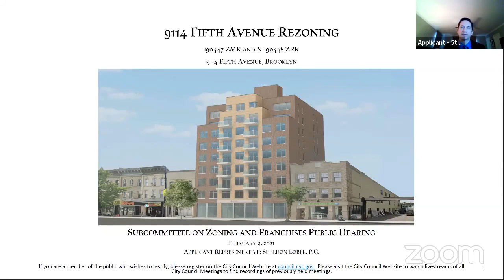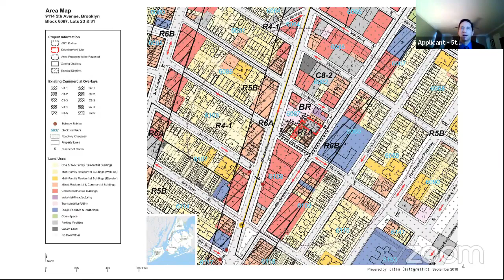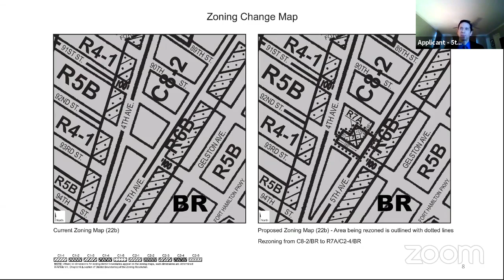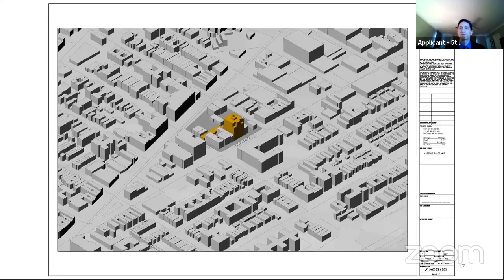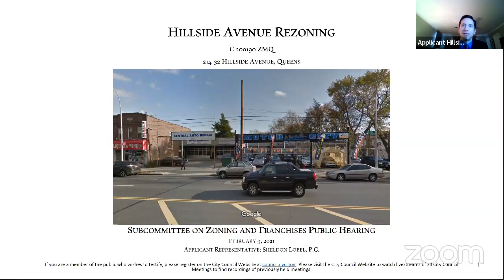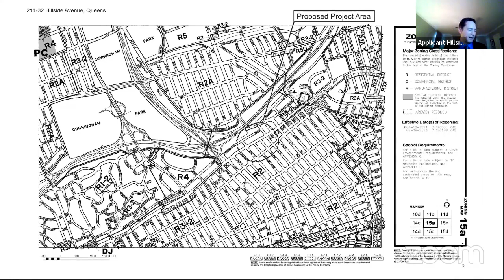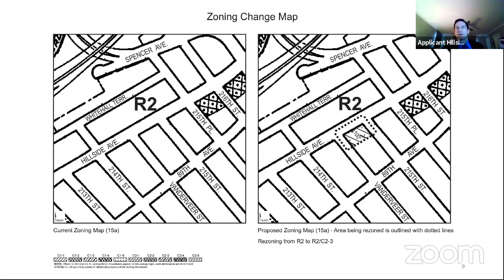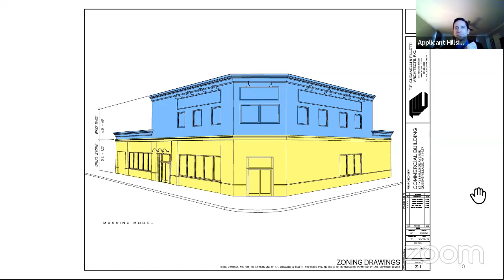Zoning and Franchise... NYCC REMOTE ZONING 02092021 Wed 10 Feb 2021 20 19 12 0000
KEY: null

 ID: 18316

 GUID: E129CFAF-7E19-4CD6-B861-FB89F53CF001